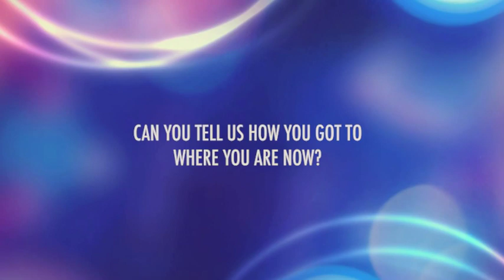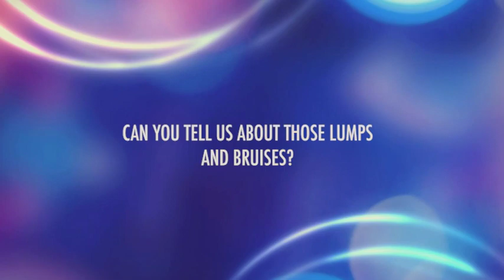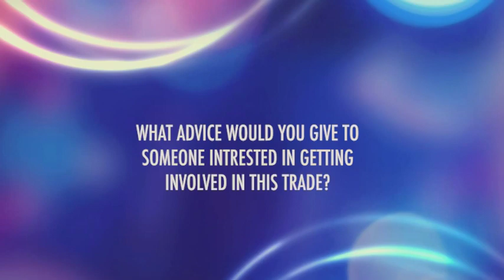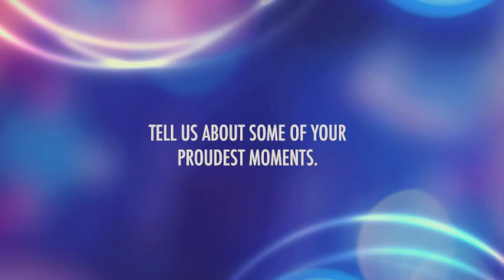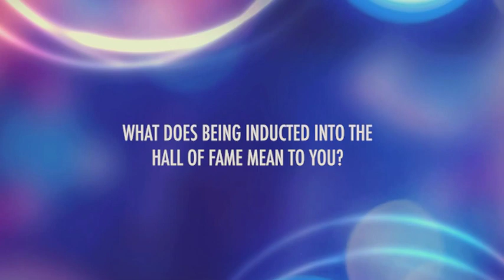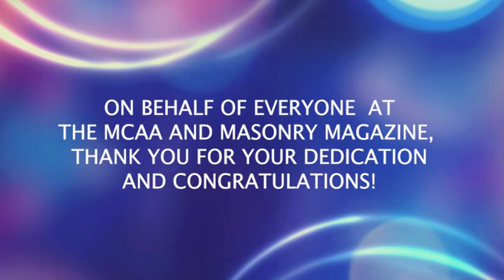Interview with Alonza Lewis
Alonza Lewis discusses his induction into the Masonry Hall of Fame, his career in the masonry industry, and his legacy.

The Masonry Hall of Fame was created to recognize and award those individuals who have dedicated their lives to the masonry industry. for additional information and a full list of Masonry Hall of Fame members.